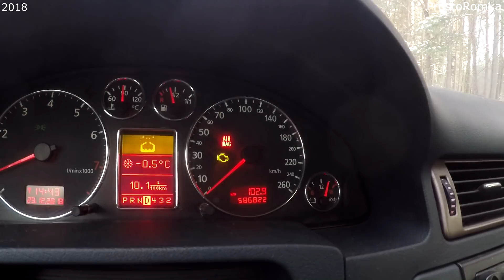Life ! Последний блог в 2018 году ! AUDI A6 c5 2.4 quattro ! Часть 17 !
Впереди вас ждёт много интересного. Всем желаю удачи. Будет это видео популярно , или нет , зависит только от вас. :)